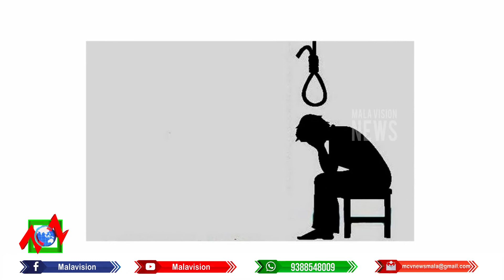Focus Time Part 01 10 11 2021